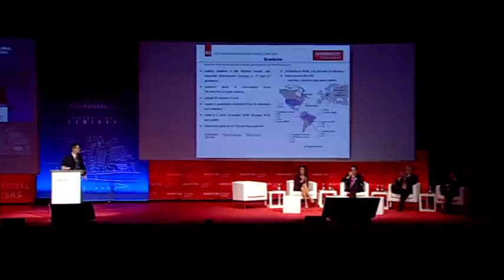The reality of the brazilian market